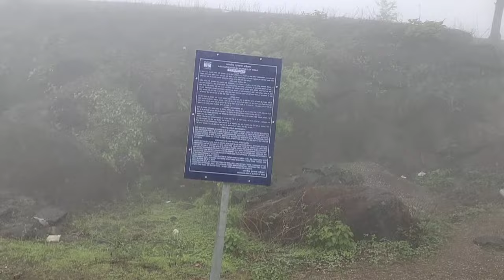Barad Gad Dongar 2024 Madhla New Video Full Enjoy ‎@santoshdhodi1645